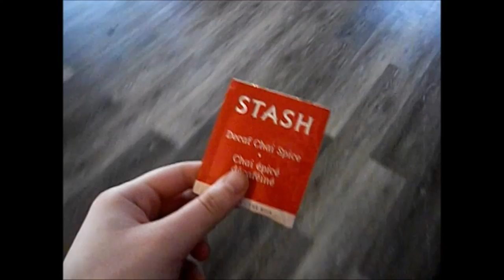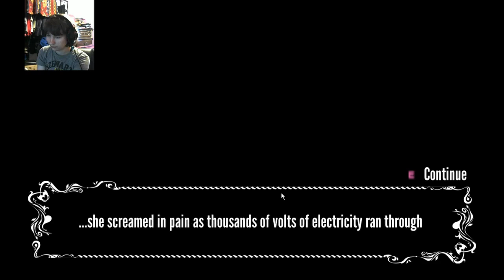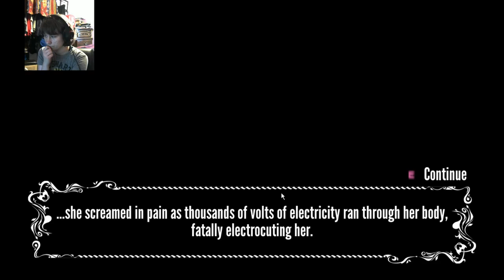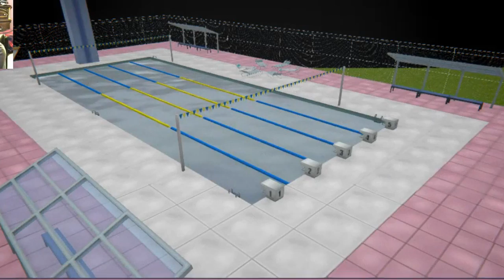JUSTICE FOR SENPAI | Yandere Simulator #2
Hey Guys! In this one I use the Life Note, a magical note book that kills people, to win Senpai's heart! Hope you enjoy!